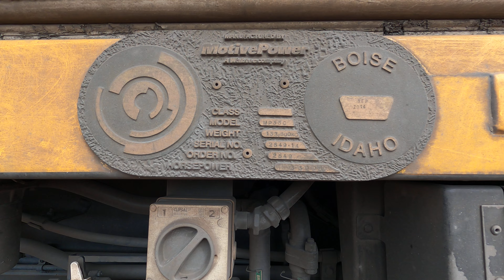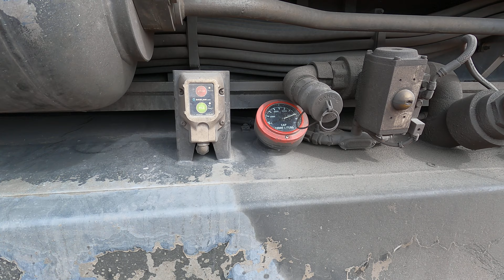CM3314 & CM3306 walk Bogan Gate NSW. Fri 02nd Sep 2022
CM3314 & CM3306 are stored in the Grain Siding at Bogan Gate, in western NSW, between duties.  They are awaiting a loaded grain train to arrive later in the night from Tottenham NSW where the CM class will be added to take the train through to Port Kembla NSW.

The CM class are unique to Rail First Asset Management (formerly CFCLA) who purchased 16 of the units from Motive Power at Boise, Idaho USA in the period 2013/2014.  Motive Power's parent company is Wabtec, who are well known for their electronic braking and QES control systems.

They are also unique to Australia being Cummins powered main line locomotives, a departure from the usual practice of EMD or GE motive power for main line operations, with the exception of the CRRC Ziyang, Chinese built CSR and QBX class which have German engines.

The units are designated as model MPI MP33C (Motive Power 3,300hp Cummins) and are powered by a Cummins V18 QSK78 prime mover giving 3,300hp and weighing in at 134 tonnes, main line track speed for the CM class is published at 115KMh.

Kato RM1665 alternator provides power to the tractions motors, a three stage extended range dynamic brake is also featured on the CM class.  A driver once told said: "The CM's are a great locomotive to drive and are a "zippy" little unit..."

The class is equipped with the "Q-Tron" QESIII control system and the three stage extended range dynamic braking system also standard.  Fuel capacity is 10,000 litres.

Some frame assembly and components on the locomotives were actually built in Britain and shipped to Boise, Idaho for final assembly.

The locomotives were built in Idaho fully complete "ready to run" and shipped to Port Kembla NSW from the USA by heavy lift cargo ship.  Boise  marketing emphasises that the locomotives are of adaptable gauge and easily converted to broad, standard or narrow gauge.

They are a very quiet engine under full power and also the drivers cabin is fully sound proofed and insulated, it's well laid out and comfortable, two Wabtec Railway Electronics touch screen monitors display all relevant operating data.

Fuel control economy is monitored by the locomotives electronic computer system ensuring minimal wastage. High Pressure (HPLPT) Full Authority fuel system meets Tier-2 and 2gTA emission standards.

The CM class can only be driven from the short end, or number one, end leading, they do not feature long end control stand. Note the incident CCTV camera on the co-drivers side mounted in the front wind screen.

Qube Logistics have a number of the "CM" class on hire from Rail First Asset Management (formerly CFCLA) to cover locomotive requirements for the bumper 2020/2021 grain harvest still being moved in 2022.

Sister units to the "CM" class are the Western Australian "CBH" class with 25 units made by Motive Power at Boise built 2011/12 and shipped to Western Australia complete and "ready to run".  The Western Australian units are both on standard and narrow gauge working.

1415hrs on Friday 02nd September 2022..